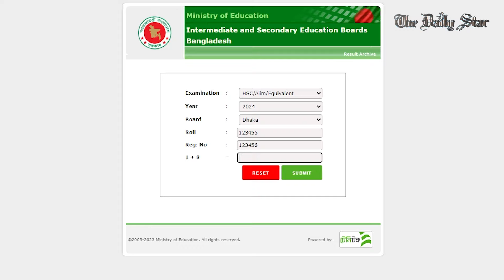এইচএসসি পরীক্ষার ফলাফল প্রকাশ, বাতিল হওয়া পরীক্ষার নম্বর কীভাবে নির্ধারণ করা হয়েছে?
এবার এইচএসসি ও সমমানের সব পরীক্ষা অনুষ্ঠিত হয়নি। কিছু পরীক্ষা অনুষ্ঠিত হলেও কিছু বিষয়ের পরীক্ষা বাতিল হয়েছে। বাতিল পরীক্ষাগুলোর নম্বর নির্ধারণ করা হয়েছে এসএসসি ও সমমানের পরীক্ষার ফলাফলের ভিত্তিতে  (বিষয় ম্যাপিং করে)।